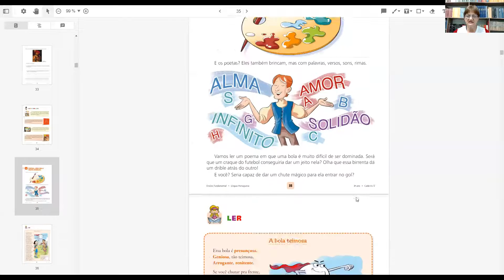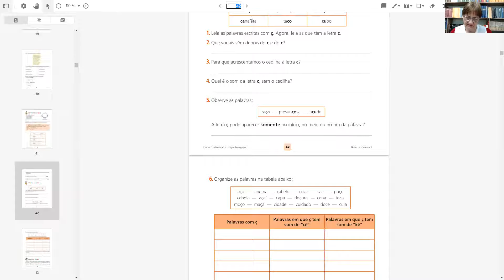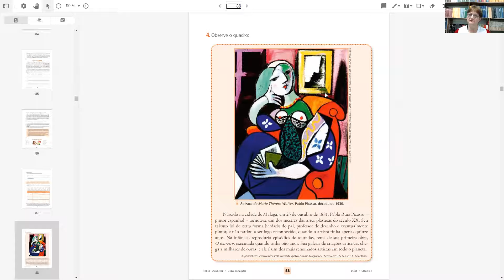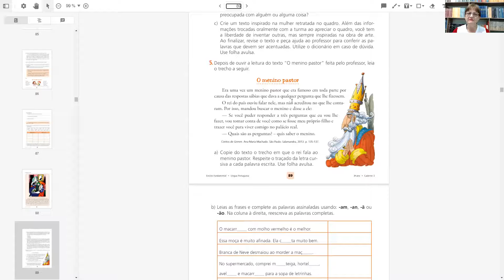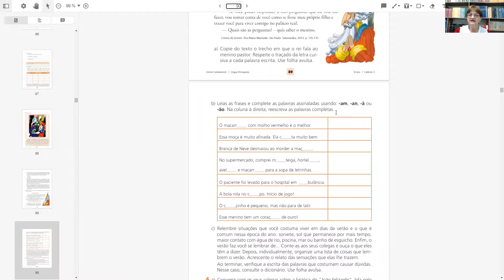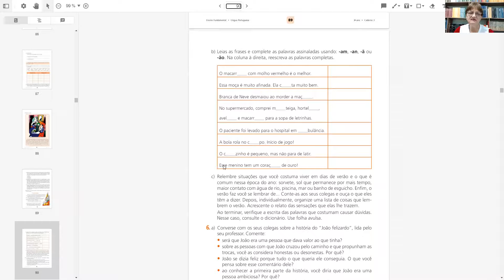3º Ano A Professora Elisete Port Vídeo 148